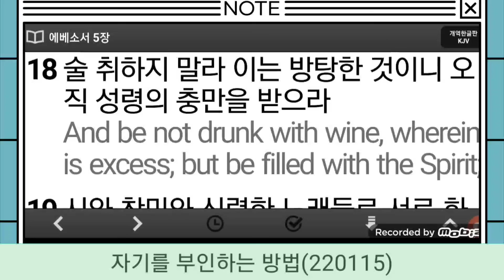☆☆☆☆자기를 부인하는 방법(220115)